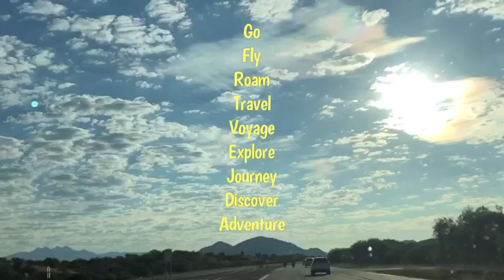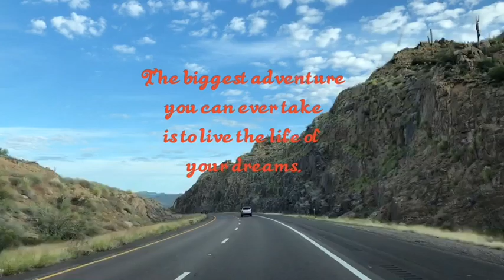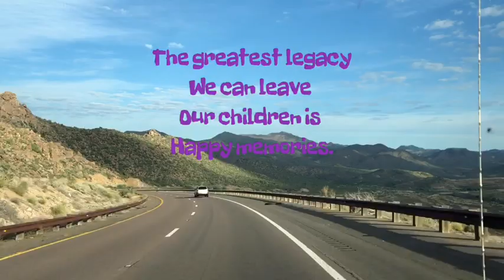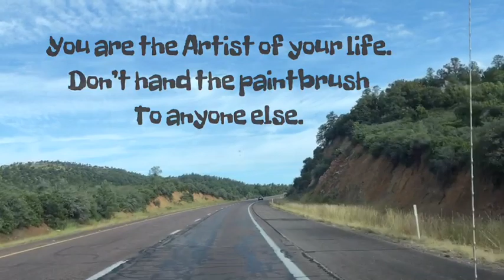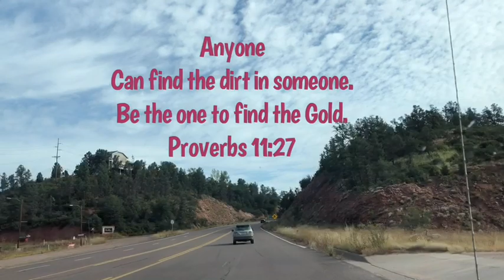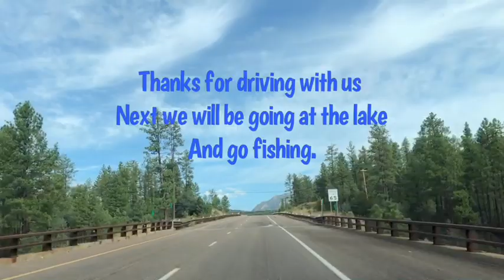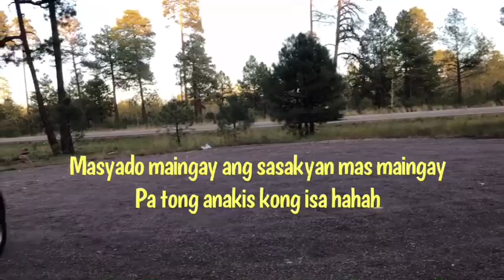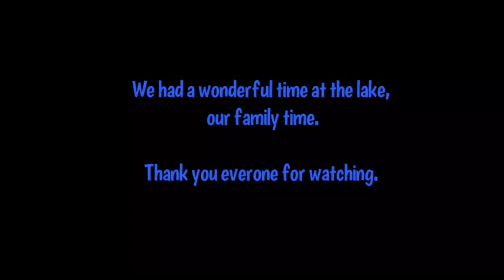Fishing time at Willow Springs Lake# fishing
Driving up to the mountain, going to the lake and go fishing.  We got lucky and caught 4 fish . It was a good day . Driving back late but we arrived home safe. It was another fun day for the family.